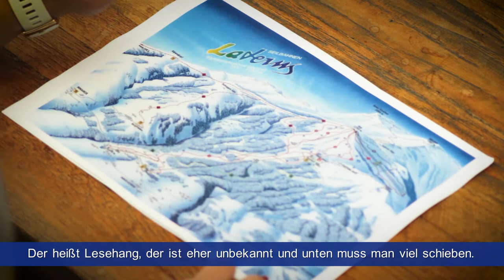Mei Hoamat - Christines Skipiste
Christine Scheyer erinnert sich an ihre ersten Skierlebnisse in Laterns.